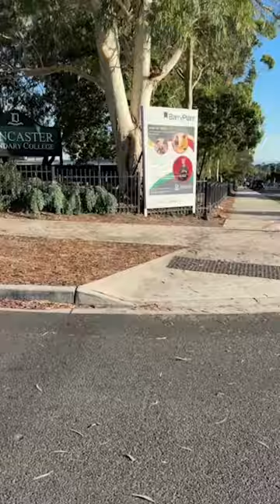Venus at Doncaster Secondary College speaks about the support for international students. 📚🌍